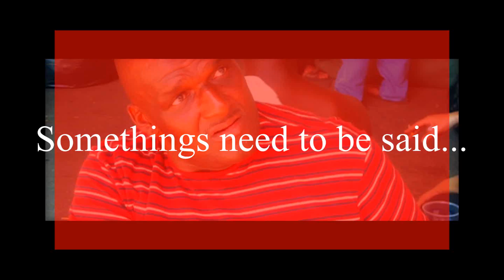will work4 food trailer